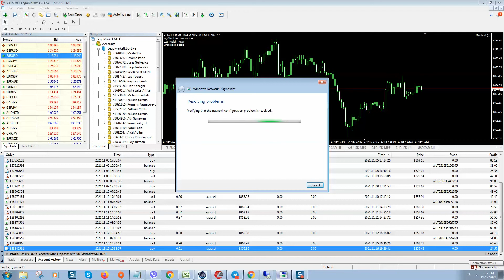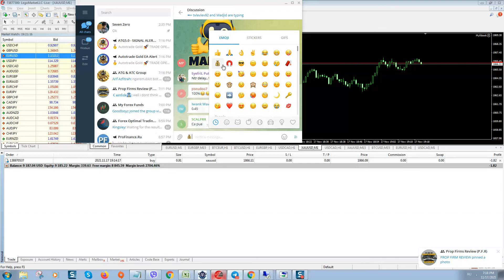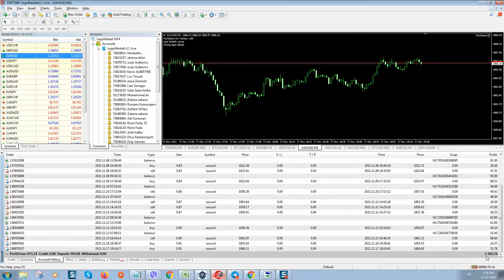Auto Trade Gold Live trading - 17/11/2021 - Sorry lost my WiFi connection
Auto trading will start automatically!
Here is detailed tutorial on how to restore access on pansaka
This video about latest changes in ATG 5.0 project what offer auto trade gold ea - trading robot. This trading robot provide 1-2% Profit per day and max risk is 1% per day. It use auto compounding on every $100 capital. So when your capital grows it will grows even more faster with auto compounding power. Very clever system.
XAU/USD Scalping made easy with auto trade gold robot!

The information provided to you during or after this presentation should at all times be considered general information
concerning about Forex trading. Under no circumstances should this presentation be considered as any type of solicitation,
investment or financial advice.
Past performance is not indicative of future results. The high degree of leverage can work against you as well as for you.
Before deciding to invest in foreign exchange you should carefully consider your investment objectives, level of experience,
and risk appetite.
The attendees / viewers need to evaluate the risks inherent to participating on their own behalf. We suggest you seek the
advice of a suitably qualified professional who can help you to take the relevant decisions after evaluating your personal
and financial situation. Your continued attendance at this meeting indicates your acceptance of the above terms.